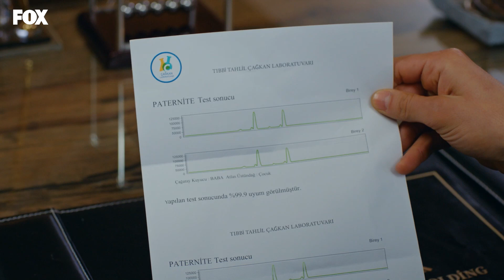Babalık testi pozitif! - Yasak Elma 124. Bölüm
Çağatay, Atlas'ın babası çıktı!

Oyuncuları:
Şevval Sam
Eda Ece
Berk Oktay
Biran Damla Yılmaz
Murat Aygen
Ece Dizdar
Melisa Doğu
Barış Aytaç
Serkan Rutkay Ayıköz
Emre Dinler
Bahtiyar Memili
Yasmin Erbil
Erdal Bilingen
Vildan Vatansever
Kuzey Gezer